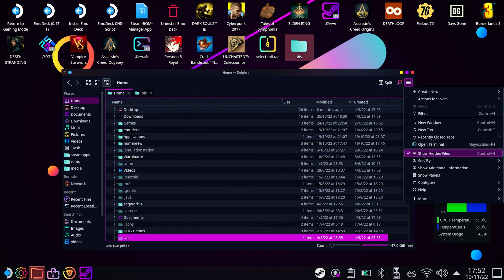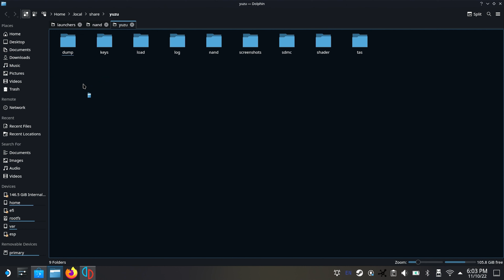Steam Deck - Fix al error de Miis en Mario Kart 8 Deluxe en Yuzu 🏎️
Wola hola ✨!

Si has empezado a emular en la Steam Deck es posible que hayas instalado Yuzu, ya sea a través de Discover o de EmuDeck, y que también hayas querido jugar a Mario Kart 8 Deluxe... con una sorpresa. El problema es que necesitamos unos archivos extra que instalar en Yuzu para que haya Miis instalados en 'la Switch'.

En este vídeo te explico el proceso, lo único que tienes que hacer es descargar los archivos de este enlace